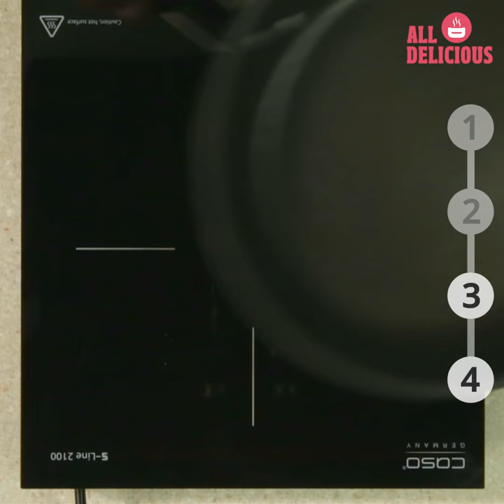Cauliflower and Spinach Crustless Quiche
Welcome to the hearty and nutritious crustless veggie quiche! Starring: eggs, cauliflower, and spinach. In other words, a delicious vegetarian egg pie, which from the vegetarian point of view has it all. If you don’t believe us, just give it a try. It won’t take much.